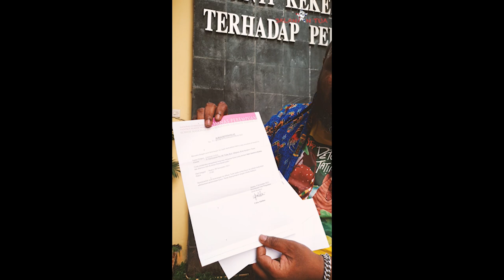2 PEREMPUAN DIBUNUH SADIS -LBH PAPUA MENGADUKAN KE KOMNAS JAKARTA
asus penikaman dan dugaan kekerasan seksual terhadap dua ibu rumah tangga di Kabupaten Yahukimo, Provinsi Papua Pegunungan, berinisial AK dan IS diadukan LBH Papua ke  kepada Komnas HAM Perempuan di Jakarta Kamis (9/11/2023).

Kekerasan itu menyebabkan AK meninggal dunia, sementara IS masih dirawat di rumah sakit dalam kondisi koma.

AK dan IS adalah dua ibu rumah tangga yang tengah mengungsi ke Dekai, Ibu Kota Kabupaten Yahukimo pasca Operasi Militer.

Kasus penyerangan terhadap AK dan IS terjadi pada 11 Oktober 2023,  dua lokasi yang berbeda korban AK diserang saat  berkebun pada pagi hari.

AK ditemukan meninggal dunia dengan sejumlah luka tikam di beberapa bagian tubuhnya.

Sementara  IS juga diserang saat hendak pergi ke kebun. Ia diserang di Kilo 5, Dekai, saat berjalan bersama anaknya yang berumur 6 tahun.